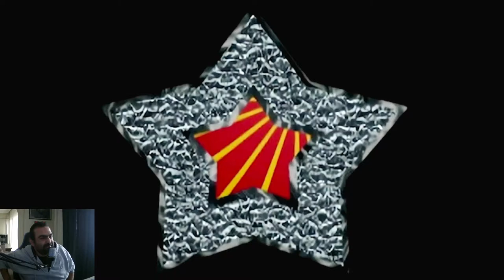Red Alert 1 - Remastered - Sovyetler Türkçe Oynanış Bölüm - 2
Oyun içi ilgili bölümlere aşağıdan ulaşabilirsiniz.

Giriş : (00:00)

Mission 13: Capture the Chronosphere : (00:45)
Mission 14: Soviet Supremacy : (33:06)

Bitiş : (1:09:48)

RTS serüvenlerimiz devam ediyor...

Command and Conquer Remastered gelmişti. Xbox GamePass ile edindik.

Bu nostalji heyecanımızı da sizinle paylaşmak istedik.